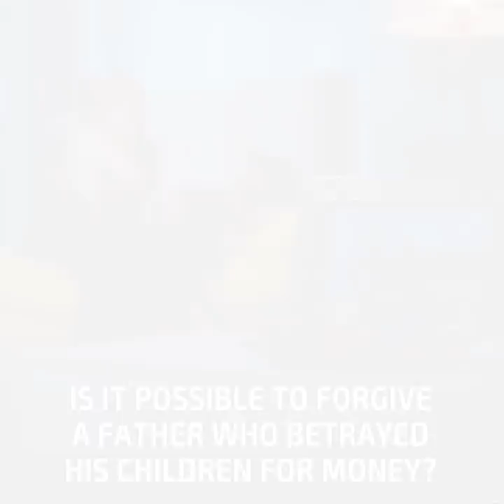Husband left me and kids because of a photo from the past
If you like amazing and catchy stories in English that are full of drama and cause a storm of emotions, then Fabiosa stories are exactly what you should watch 👀! Here you will find incredible and inspirational life stories about relationships, family 👨‍👩‍👧, and being happy.
This inspirational video is about a woman 👩 who believed she had a healthy relationship with her husband until he dumped her, refusing to believe that their children were his. He divorced her as soon as possible and cut all ties with his family. The woman was broke and didn't know how to get her husband back 😢 until she found out the real reason why he left. What was it? Watch this story in English about crazy family relationships to find out 😉!
What to do if your husband is a tyrant? If you liked our short film about how to be happy in life, then please give it a thumbs-up 👍, and don't forget to subscribe to see more inspiring stories about self-improvement and the small acts of kindness with useful life lessons and relationship advice.

Music 🎵:
Coming Back for More - Jon Bjork
Continue Your Journey - Trailer Worx
Fire Storm 1 - Fredrik Ekstrom
Howling Hell - Jon Bjork
In Abundance - Edgar Hopp
Lost Memories – FormantX
Symphony of the Cold-Blooded - Christian Andersen
Tears Will Fall - Reynard Seidel
Underlying Truth - Howard Harper-Barnes
Delightful Tease - Jon Bjork